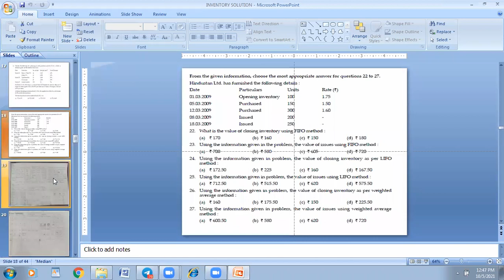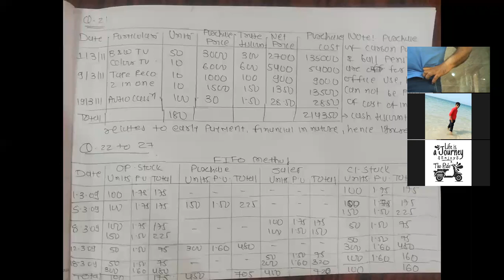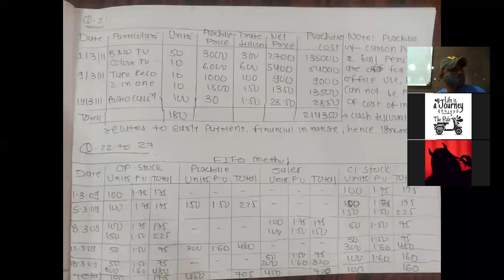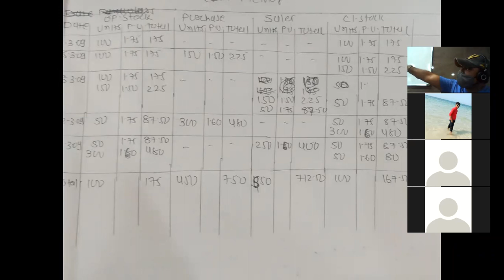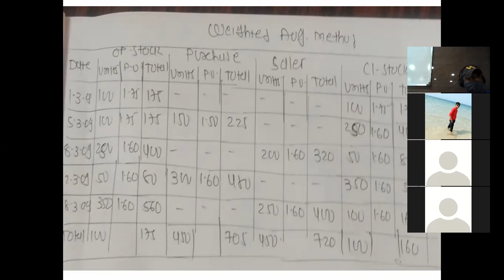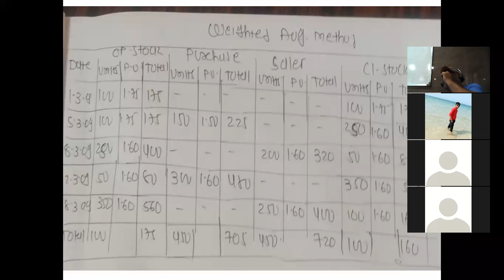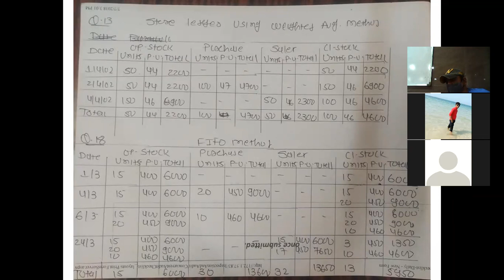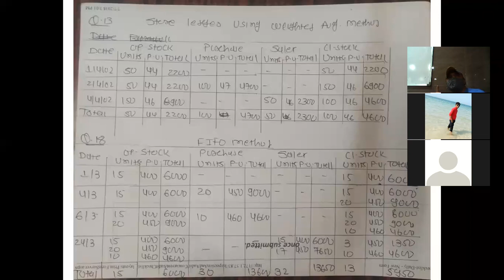LECTURE 5 Q 22 TO Q 27 SOLUTIONS 05 10 2021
INVENTORY FOUND NOV 21 BATCH